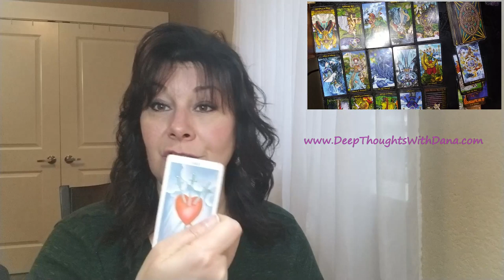CANCER - THEY DIDN'T MEAN TO HURT YOUR FEELINGS :(